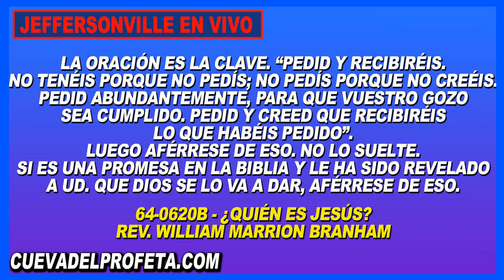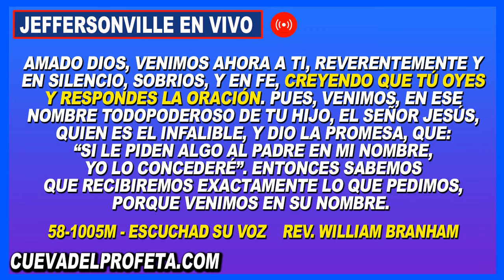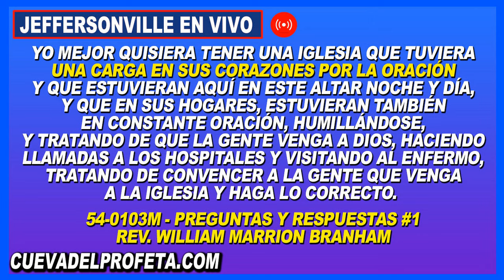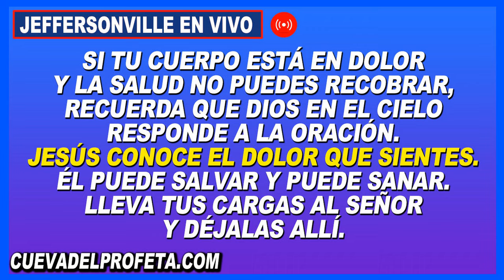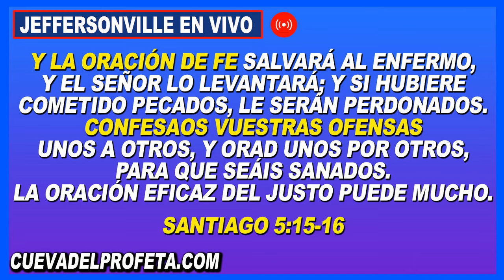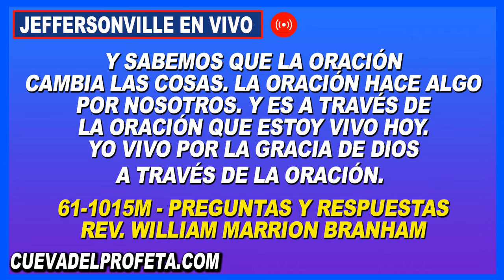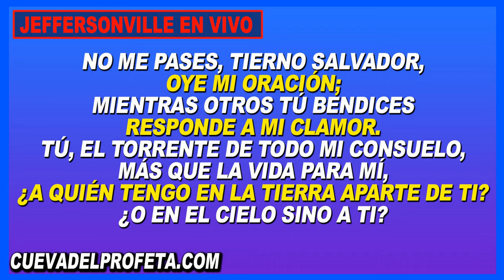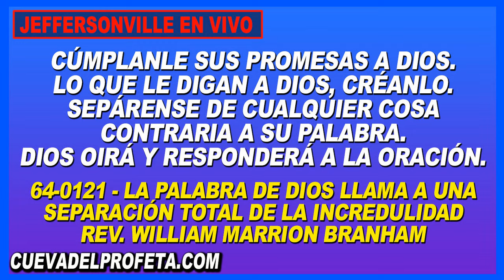Clamando en Oración 12PM en Vivo Joseph Branham Cadena de Oración Mundial